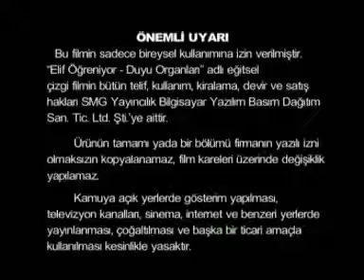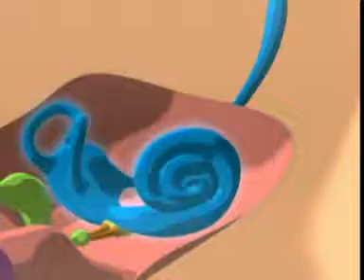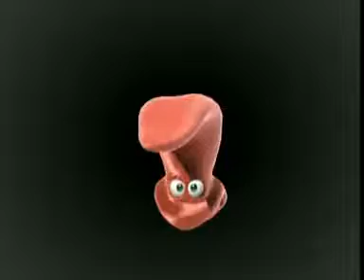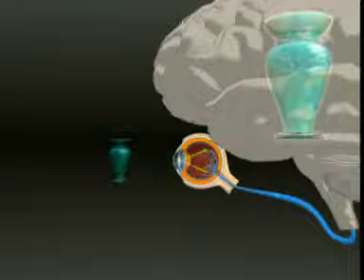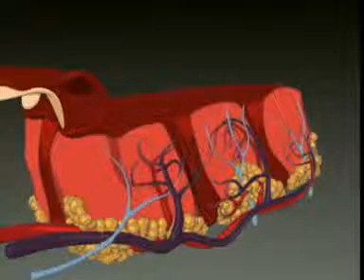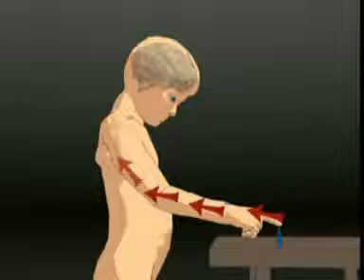Duyu Organları Elif Öğreniyor